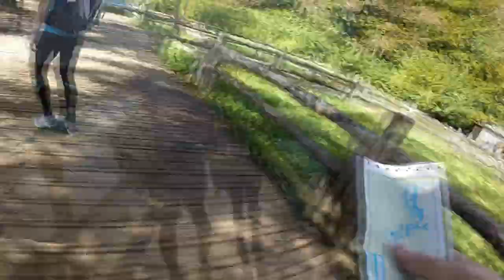Plitvická jezera | Toulky-Znojemskem.cz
Dobrý den,
vítáme vás u sledování našich videjí. Naše videa jsou zaměřena na Znojmo a vše co se něj týká. Snažíme se vytvořit interaktivního turistického průvodce pro všechny. Památky, sport, zábava a mnoho dalšího. Určitě přibudou i nějaké recenze ze světa outdooru a nějaké příběhy a návody z čundrů a ze světa zálesáctví.